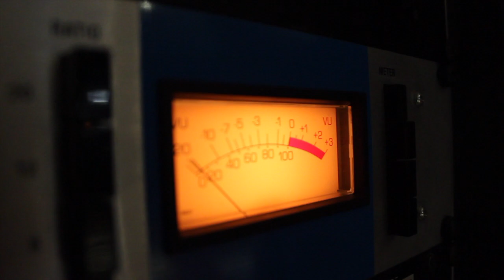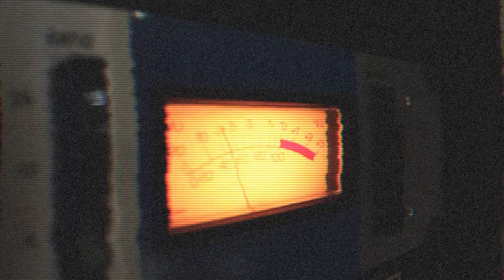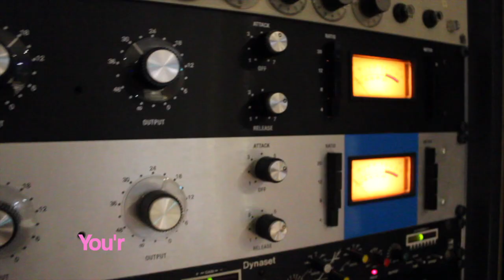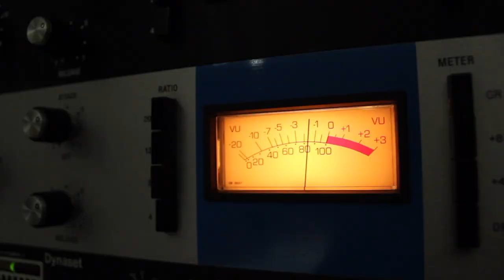The blockchains - Videoblogger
A song inspired by Bibi’s Beauty Palace but nowhere near as irritating!

The Blockchains is a studio project and music collective in Cologne, Germany. It’s headed by Dave Knight, a session musician and songwriter from London, who penned this track a full calendar year before becoming involved in the most disliked video in German Youtube history, performed by Bibi.H.

The Blockchains project includes a documentary movie by filmmaker Andrea Sausa, who followed the musicians and their studio sessions in the famous Dierks Studios in Stommeln. The short feature captures Dave and co-producer Guido Leidheuser piecing the track together which would ultimately be mixed by Stefan Vogt at Studio 39

“Video blogging has become the new reality TV. Interesting at the first glance but about as deep as a sheet of tracing paper. Trash video bloggers with their top 10 lists, double adverts, commercial breaks, and paid sponsorships are taking opportunities and attention away from genuine artists who’ve spent thousands of hours learning and practising their craft, and that’s not funny or quirky - it’s downright annoying!” - Dave Knight

We love to see comments ;-)

Please contact
For interviews and further info.

We'd like to thank the following people for their involvement, passion and support - without whom, none of this would have been even remotely possible. A massive thank you to: Tatiana Churchulieva, Lemar & Beverley Morgan, Adam & Joanne Knight, Clara Lucas, Andrea Sousa, Stefan Vogt, Gert Zomer, JIMIX, Kima, Todor Manojlović, Dieter Dierks, Little Matt Jefferies, Charlie Norton, Cec Drax, Peter Hensen, Zed Mitchell, Michael Zass, Sam Sommer, Christoph Kabamba, and anyone else whom I may have forgot to mention.